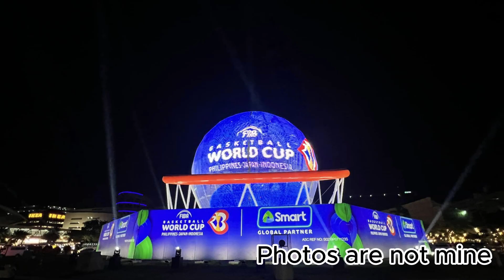The FIBA World Cup Experience - The Story of 11 Year Old Louie Jay Corpin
LJ has watched the FIBA WC games in the Philippines last August 2023, which took place at the MOA Arena in Pasay City, and is considered one of his most memorable experiences. Learn about his full story and experience while watching this important event.